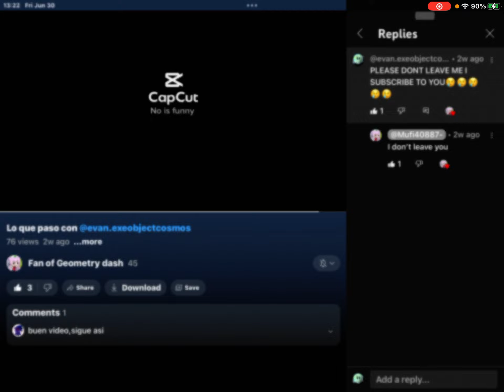The promise he made has been broken 😔